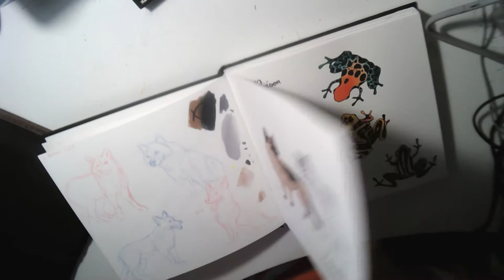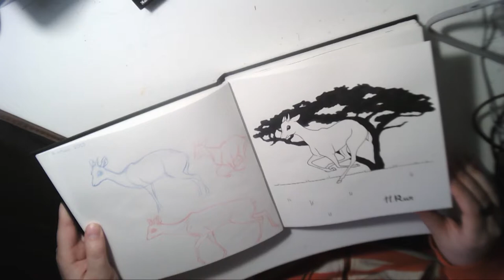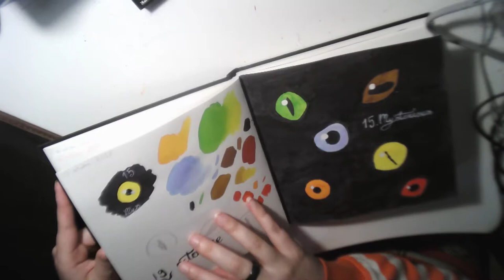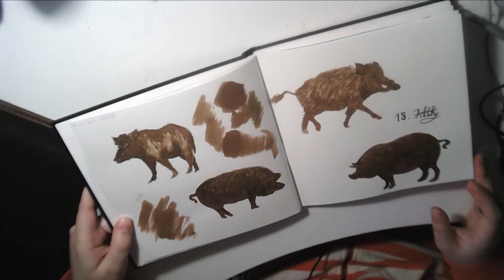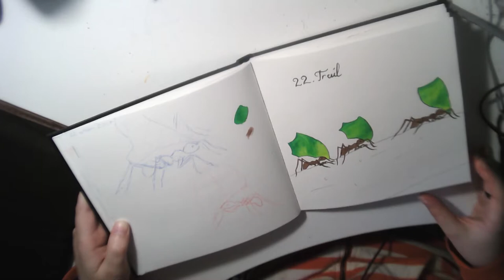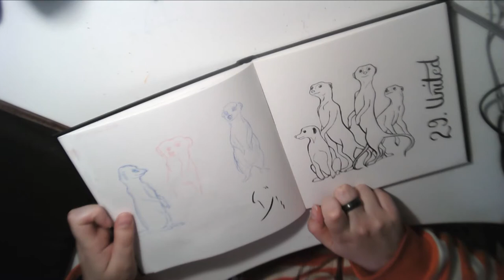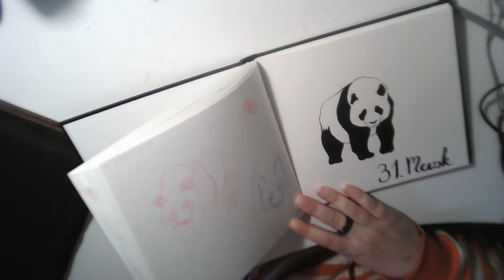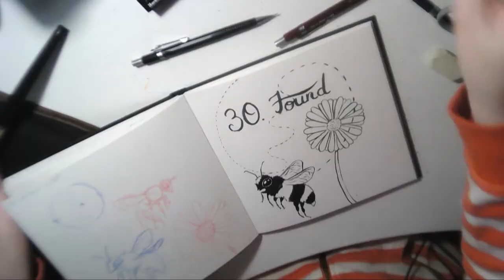Inktober 2017 Bilan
Avec du son cette fois ci, enfin c'est juste moi qui parle ^^
Un petit bilan d'Inktober, ce que j'ai fait, ce que j'ai aimé, ce que j'ai détesté (le papier !) etc
Et les deux derniers dessins aussi